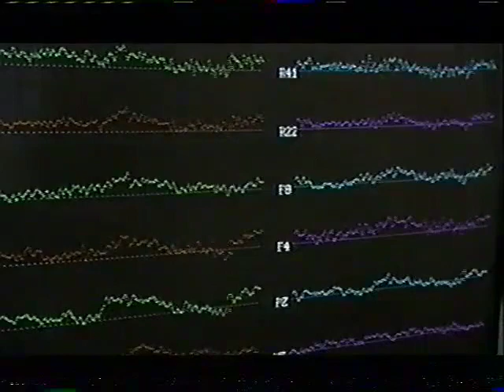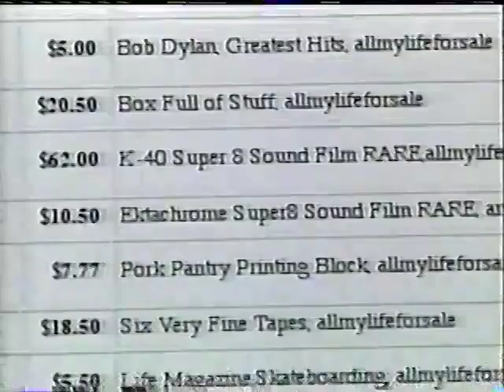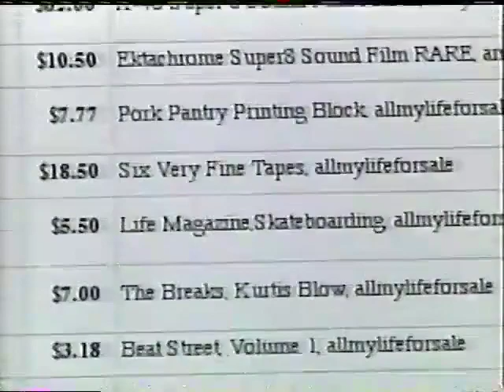(November 7, 2001) WHYY-TV 12 Philadelphia Intershow